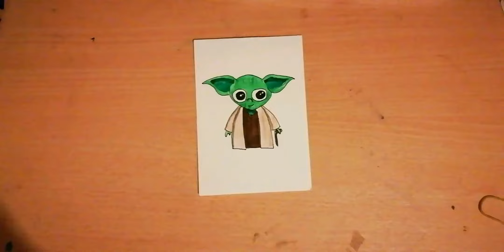Star Wars Haftası Başlasın || How to Draw Star Wars | Yoda çizimi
20 Aralıkta vizyona girecek olan Star Wars: Skywalker'ın Yükselişi için bu haftayı Star Wars haftası ilan ediyorum.
süper kahramanları seven ve çizime yeni başlayacaklar için yeni serinin yeni videosu
çizim süresi : 15 dakika
Hazırsak başlayalım...